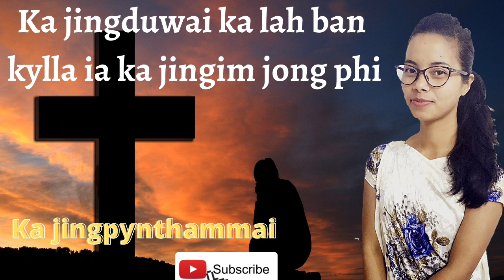Ka jingduwai ka lah ban kylla ia ka jingim jong phi